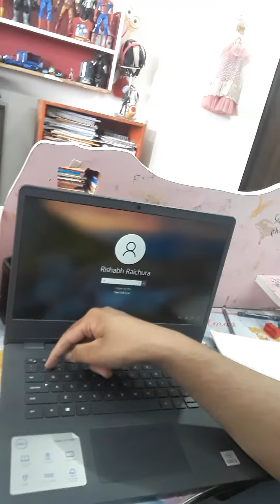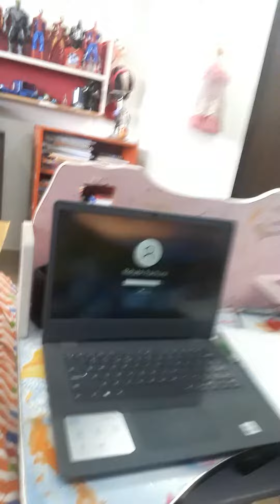showing my laptop review and iron man sticker